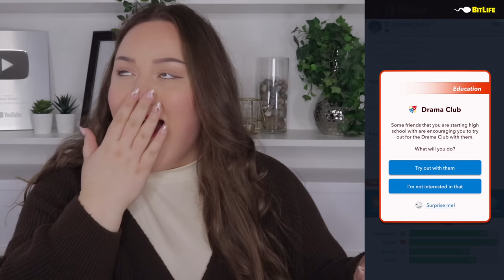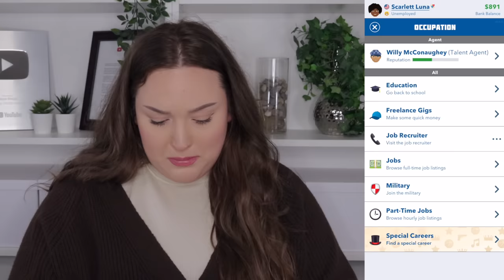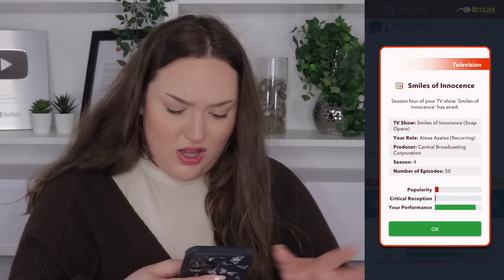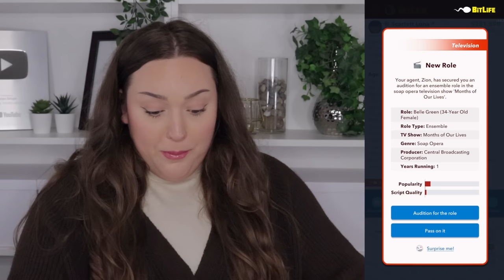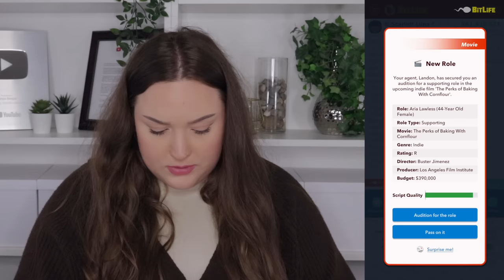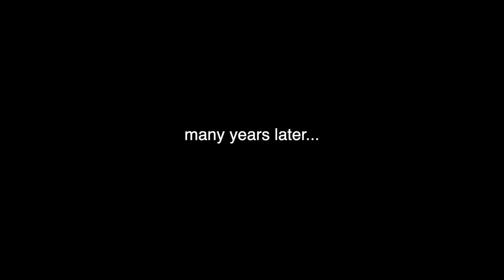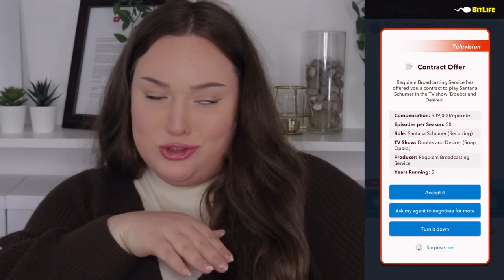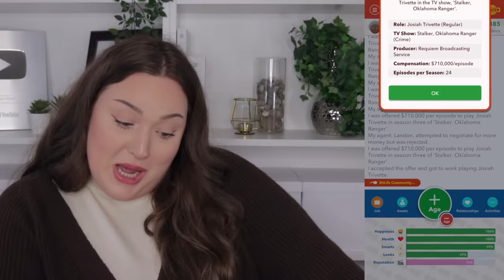BECOMING THE RICHEST ACTOR *EVER* IN BITLIFE!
Becoming the richest actor ever in bitlife history!!